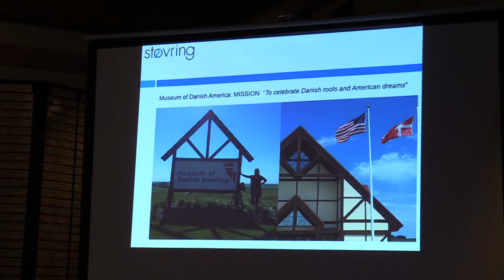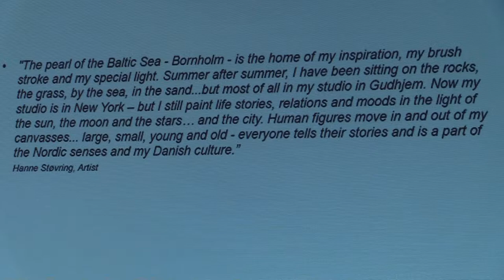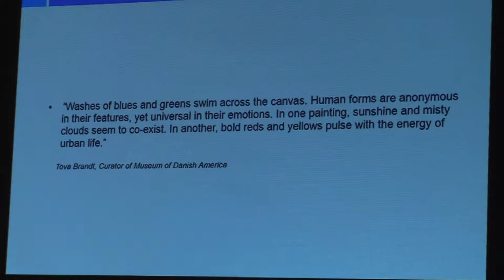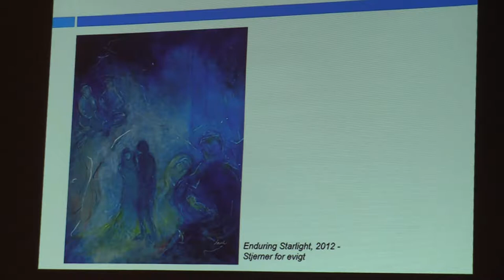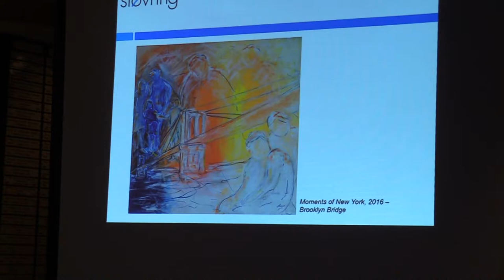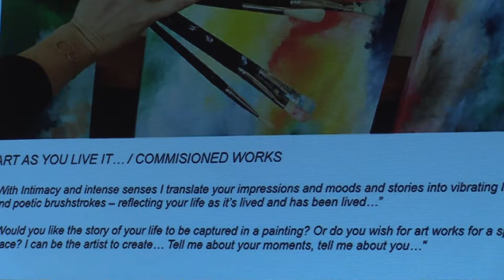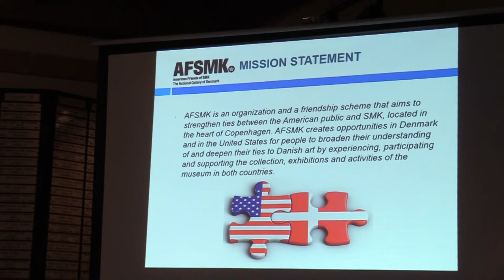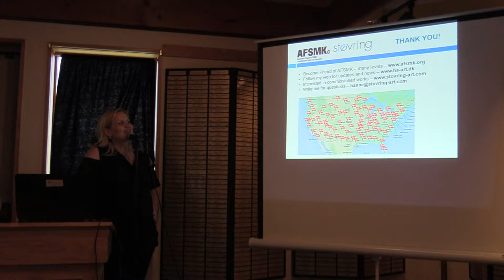Hanne Støvring: Nordic Light on Canvas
Hear from the museum’s featured artist, Hanne Støvring, as her exhibition of painting opens. Her studio is on the island of Bornholm, but she currently lives and works in New York City.